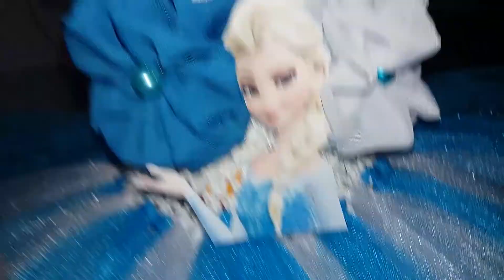Aqua Blue and White ELSA Frozen Tutu Dress by DJs Tutu Dress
If you want to order just pm me at Facebook: Joy Gabuya/ page/ shopee : DJs Tutu Dress